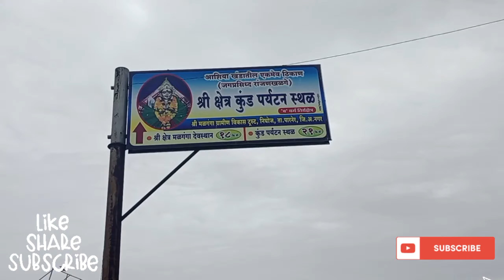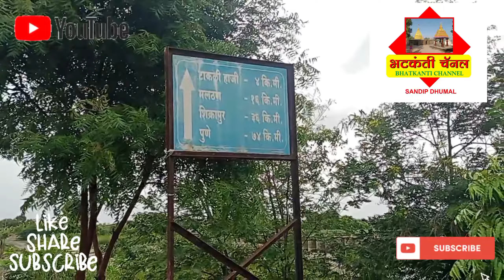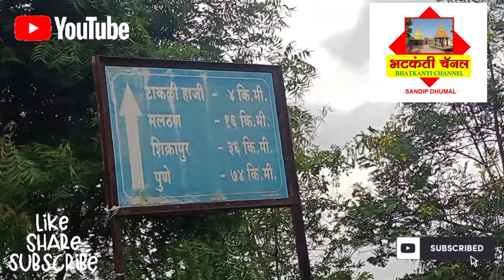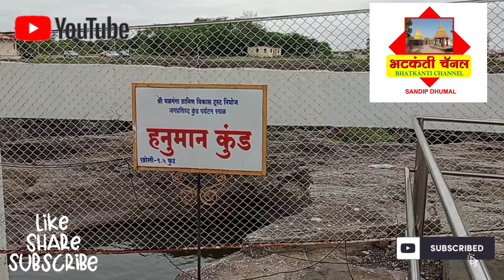रांजण खळगे निघोज कुंड आशिया खंडातील मोठे जगप्रसिद्ध रांजणखळगे मळगंगा देवी Ranjan khalge Nighoj Kund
Nighoj Kund Ranjan khalge Nighoj
आशिया खंडातील सर्वात मोठे कुंड निघोज
 श्री क्षेत्र  कुंड पर्यटन स्थळ आशिया खंडातील एकमेव ठिकाण जगप्रसिद्ध रांजण खळगे श्री मळगंगा ग्रामीण विकास ट्रस्ट देवस्थान निघोज पारनेर अहमदनगर

 श्री क्षेत्र मळगंगा देवस्थान
श्री क्षेत्र कुंड पर्यटन स्थळ
 निघोज, पारनेर ,अहमदनगर हे
पाहाण्यासाठी अवश्य भेट द्या,पुण्यापासून 75 कि.मी. ,बारामती पासून 115  कि. मी,दौंड पासून 80 ,शिरूर पासून 23 असून या ठिकाणी धार्मिक स्थळ , पर्यटन स्थळ  पहावयास मिळतात.

श्री मळगंगा ग्रामविकास ट्रस्ट निघोज पारनेर,अहमदनगर